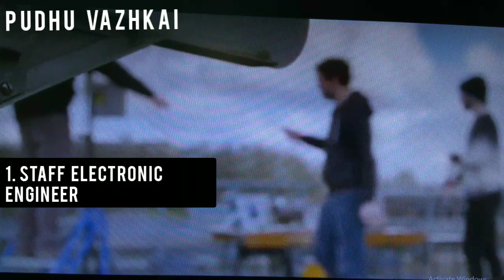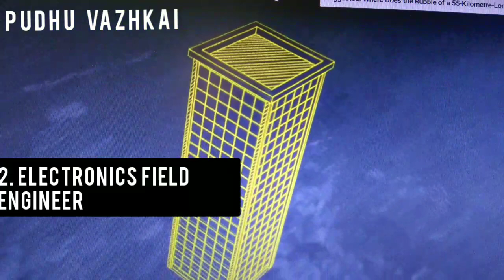Highest Paid ECE jobs/Highest Paid ECE Packages/ECE department & Salaries/Pudhu VAZHKAI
A b.tech electronics engineering plus a master's in relevant field is very important

Plus good amount of experience
Added technical skills